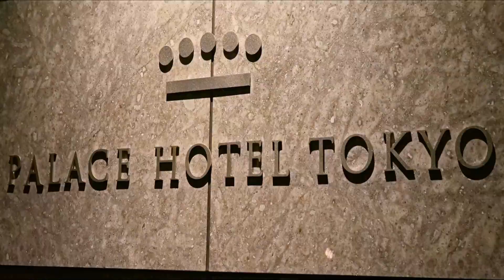Palace Hotel Tokyo Japan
With an incomparable perspective on the city and a singular, moat-side setting across from the Imperial Palace gardens, Palace Hotel Tokyo is a new haven of hospitality - serene and refined. With a legacy that dates back more than half a century, the new incarnation of Palace Hotel Tokyo is set to redefine hospitality with its unfiltered celebration of the country's culture.

With leafy carpet motifs and earthy color palettes throughout, the luxuriously cozy and contemporary interiors of Palace Hotel Tokyo's 290 guestrooms take inspiration from their proximity to the capital's much loved natural splendor - the 3.5 square kilometers in the heart of the city that is the Imperial Palace gardens. With accommodations ranging in size from an ample 45 square meters to a generous 255 square meters, each guestroom offers travelers unparalleled comfort and picturesque views of the country's most famous green space and the surrounding city skyline - with most featuring balconies and terraces from which to soak it all in. Additional notables include open-style bathrooms, window-side tubs, walk-in wardrobes, and minibars so sleek you could shake, stir and sip without ever leaving your room. And if cha is more your cup of tea, you can brew your choice of Jugetsudo by Maruyama Nori in the traditionally made cast iron teapot before enjoying a pour in one of the cups handmade based on a style of pottery that dates back over 1,200 years. To top it off, all guestrooms came well-stocked with bath amenities by Parisian brand Anne Semonin and outfitted with separate tubs and showers in which to soak, lather, and repeat.

With the debut of Palace Hotel Tokyo comes an exciting collaboration between Michelin-starred masters and some of the city's most promising talent. 1-1-1 Marunouchi's increasingly talked about a new array of restaurants, bars, and lounges offer some of the most exciting new wine and dine experiences in the city and are poised to rival Tokyo's best. Each of the ten venues is an individually designed space cultivating a palpable ambiance of its own, from Crown's art deco elegance and sophistication to the multi-faceted jewel of Japanese cuisine Wadakura. None will remind you of the other, and each is worthy of exploration in due course.

Evian Spa sets the stage for one of Tokyo's most refined wellness experiences, its unique blend of French, featuring the Imperial Palace gardens' panoramic views, an Alpine-inspired design, and a pristine, white ambiance savoir-faire and Asian therapies. The first in Japan, the 1,200-square-meter facility features five private treatment rooms, a spa suite, heated baths, a marble sauna, a cold plunge pool, a dry sauna, reclining baths, and separate men's women's relaxation lounges. Inspired by Evian natural mineral water's journey through the French Alps, the urban spa offers a metaphorical experience of that same journey - with treatments centered on celestial restoration, mineral enrichment, precious nourishment renewed vitality.